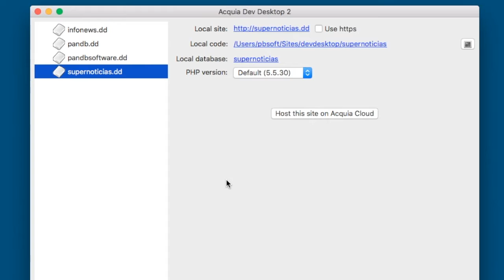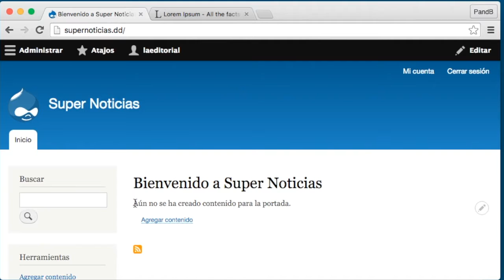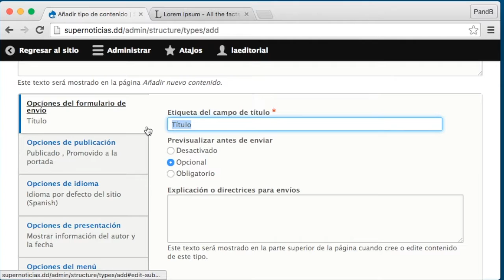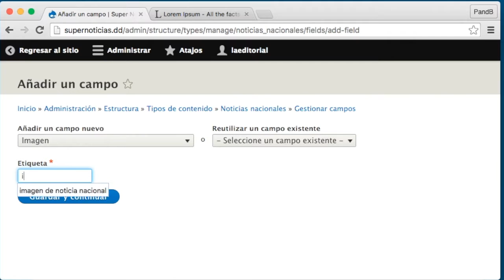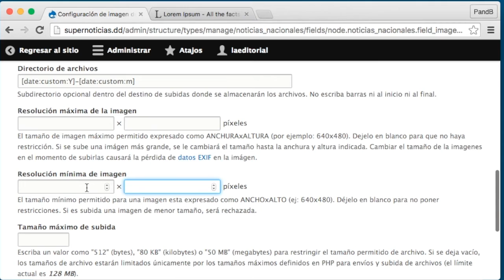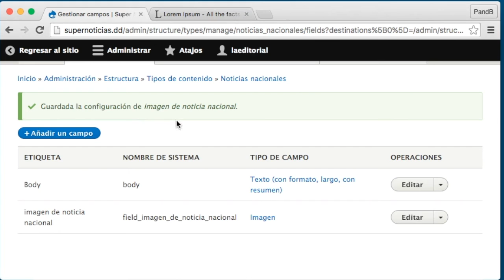3.- Crear tipo de contenido, Curso Drupal de 8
3.- Crear tipo de contenido, Curso Drupal de 8
★ Curso Drupal de 8